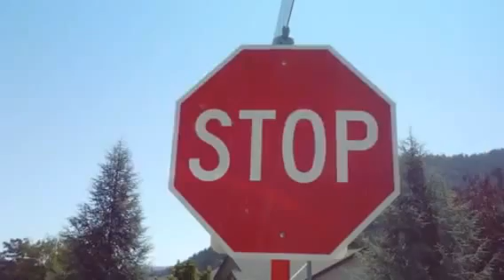My July 23rd, 2015